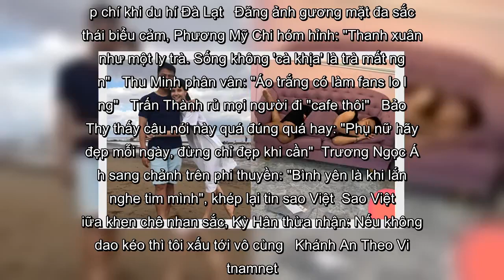✅ Mạc Hồng Quân nâng vợ 'lên mây', Kỳ Hân lại 'dìm chồng' tận đáy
✍ Mạc Hồng Quân mở đầu tin sao Việt với khoảnh khắc hạnh phúc bên vợ con. Anh cho rằng đó là giây phút: "Bình yên nhất là đây"   Trong khi, Kỳ Hân lại "dìm hàng" ông xã: "Vợ ngồi đóng hàng còng lưng, chồng thì ngủ như nàng tiên cá".   Minh Hằng nheo mắt siêu dễ thương chuẩn bị chào ngày mới   Đăng ảnh ông xã Minh Khang ngồi giữa hai con gái nhận bánh sinh nhật trên giường, Thúy Hạnh tiết lộ: "Nhận bánh sinh nhật trong lúc ngủ mơ"   Minh Triệu đăng ảnh ăn vặt tại Hà Nội, kèm lời than vãn: "Một hôm cuối lại lượn lờ sương sương Hà Nội. Nhiều hôm mà cứ sương sương như này thì sẽ như nào? Về với Sài Gòn thôi cho yên tâm"   Ngọc Trinh thông báo: "Em đi đu đưa"   Tăng Thanh Hà khiến fan thổn thức khi tung ảnh khoe chân dài miên man, thần thái chẳng khác gì chụp tạp chí khi du hí Đà Lạt   Đăng ảnh gương mặt đa sắc thái biểu cảm, Phương Mỹ Chi hóm hỉnh: "Thanh xuân như một ly trà. Sống không 'cà khịa' là trà mất ngon"   Thu Minh phân vân: "Áo trắng có làm fans lo lắng"   Trấn Thành rủ mọi người đ ...